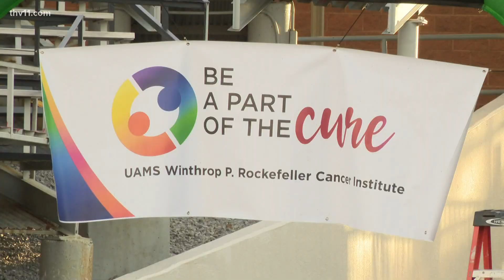UAMS hosts first ever 'Be a Part of The Cure Walk" to honor cancer patients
The event was hosted at War Memorial stadium on Saturday and honored all of the cancer patients in Arkansas.